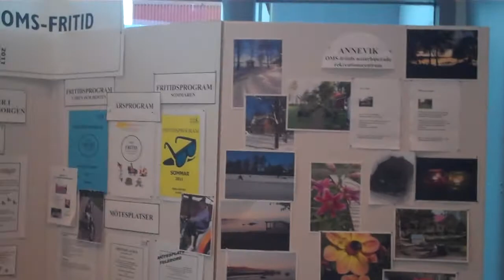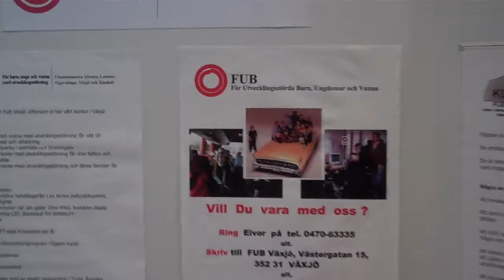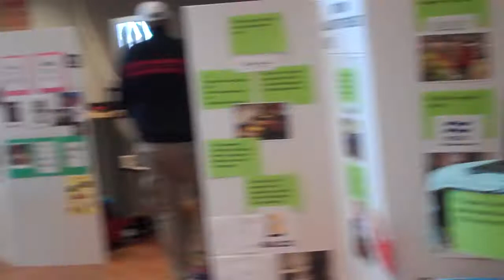JOBBET I CENTRUM, VÄXJÖ 2011, DEL4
Mingelfilm nr 1 bland våra utställare, alla utställare visade upp sina dagligaverksamheter